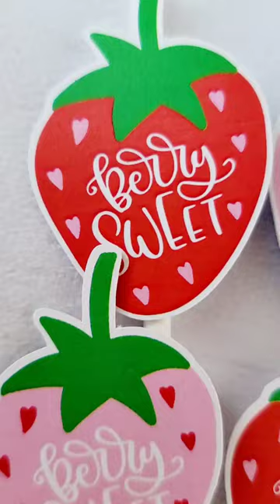CRAFTY CUE: Berry Sweet Strawberry Cupcake Toppers, Strawberry 1st Birthday Ideas, Strawberry Party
Strawberry Cupcake Toppers.  Berry Sweet Cupcake Toppers I am going to use in an upcoming video to give you Strawberry First Birthday ideas, Strawberry Party ideas or even for a Strawberry baby shower.